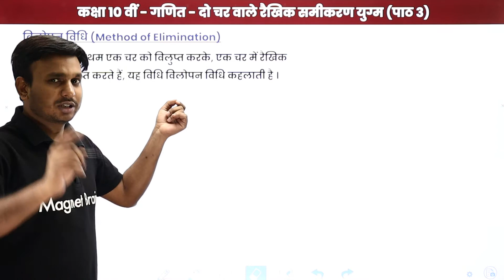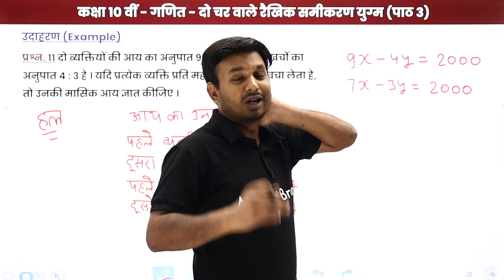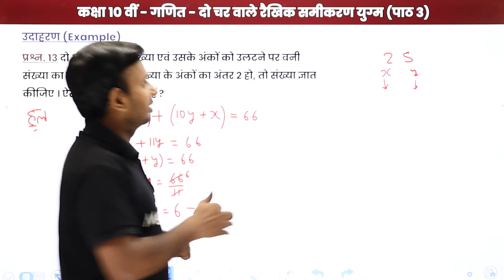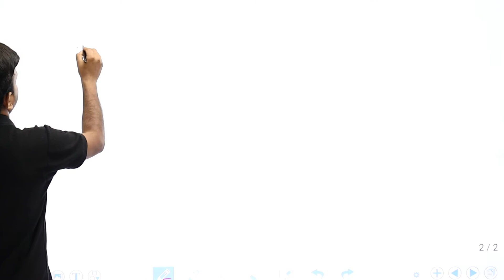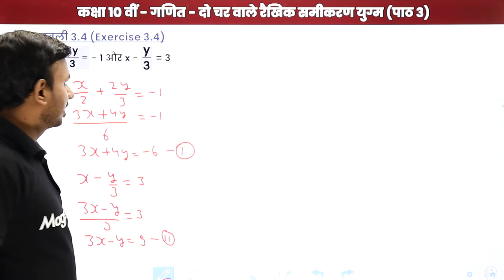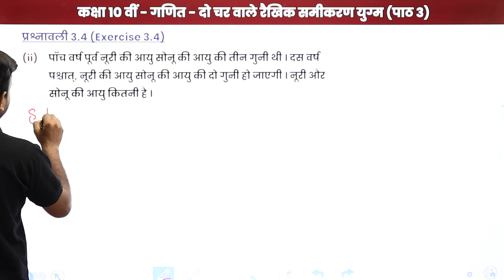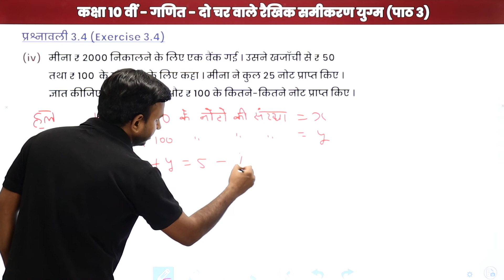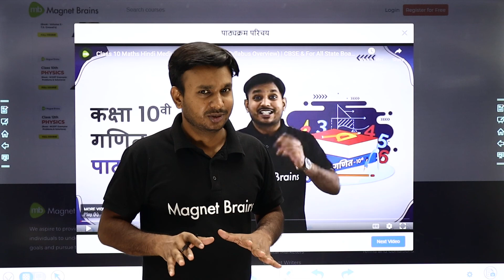Elimination Method - Example, Questionnaire 3.4 | Class 10 Maths Chapter 3 | State Boards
✔️ Class: 10th
✔️ Subject: Maths / गणित / Ganit (Hindi Medium)
✔️ Chapter: Pair of Linear Equations with Two Variables / दो चरो वाले रैखिक समीकरण युग्म / Do Charo Wale Raikhik Samikaran Yugm (Chapter 3)
✔️ Topic Name : Elimination Method : Example, Questionnaire 3.4 / विलोपन विधि : उदाहरण, प्रश्नावली 3.4 / Vilopan Vidhhi : Udaharan, Prashanavali 3.4
✔️ Topics Covered In This Video (By Ravi Sir): Elimination Method : Example, Questionnaire 3.4 / विलोपन विधि : उदाहरण, प्रश्नावली 3.4 / Vilopan Vidhhi : Udaharan, Prashanavali 3.4 of the Chapter Pair of Linear Equations with Two Variables / दो चरो वाले रैखिक समीकरण युग्म / Do Charo Wale Raikhik Samikaran Yugm have been discussed in this video.
00:00 दो चरो वाले रैखिक समीकरण युग्म इंट्रोडक्शन: विलोपन विधि, उदाहरण, प्रश्नावली 3.4 / Do Charo Wale Raikhik Samikaran Yugm Introduction: Vilopan Vidhhi, Udaharan, Prashanavali 3.4
00:01 विलोपन विधि / Vilopan Vidhhi
09:17 प्रश्न - 11 से 13: उदाहरण: पाठ 3 / Prashn - 11 Se 13: Udaharan: Paath 3
29:57 प्रश्न - 1 प्रश्नवाली 3.4: पाठ 3 / Prashn - 1 Prashnavali 3.4: Path 3
58:35 प्रश्न - 2 प्रश्नवाली 3.4: पाठ 3 / Prashn - 2 Prashnavali 3.4: Path 3

विलोपन विधि के सवाल क्लास 10th
विलोपन विधि का सूत्र
विलोपन विधि के सवाल
विलोपन विधि से हल कीजिए 2x+y=12 3x-y=13
विलोपन विधि से सवाल
विलोपन विधि प्रतिस्थापन विधि
विलोपन विधि in English
विलोपन विधि किसे कहते हैं